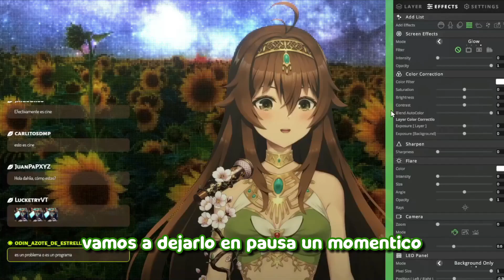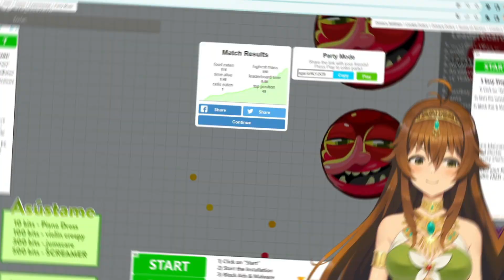ASMR de hielitos y... ¿los backrooms?【RESUMEN SEMANAL #17】🌻